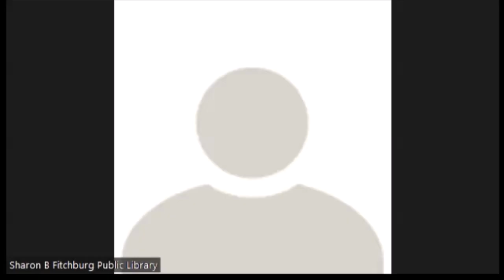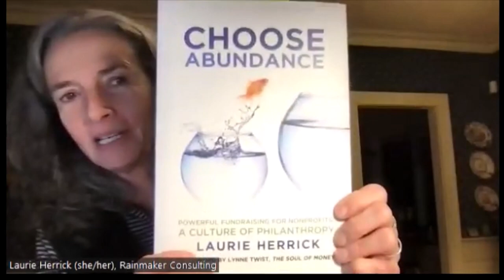Monson Free Library Leadership Series presents Laurie Herrick with Choose Abundance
Monson Free Library's Leadership Series presents Laurie Herrick as she talks about her book Choose Abundance.

Laurie Herrick is a fundraising consultant and entrepreneur with over twenty years’ experience in the not-for-profit sector.

Beyond the typical skill building fundraising book,
Choose Abundance walks you through the steps to build a Culture of Philanthropy, which will result in a resource-abundant organization.